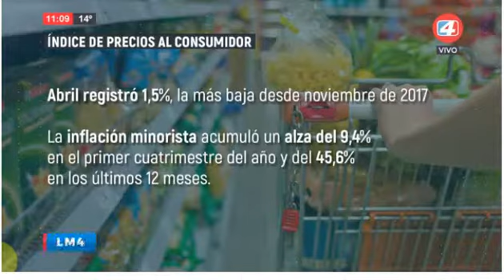15-5-20 - Índice de precios al consumidor